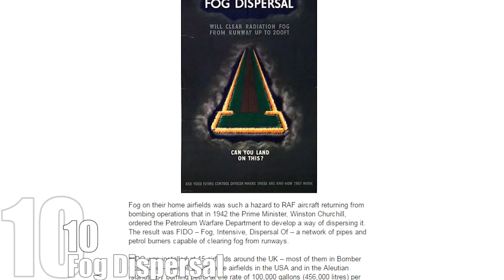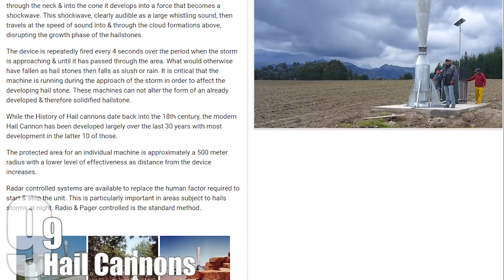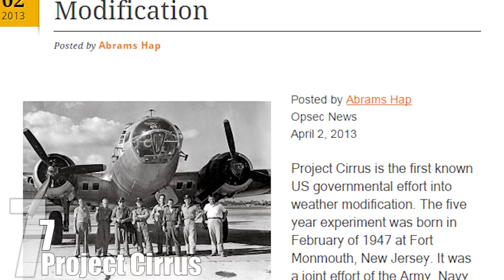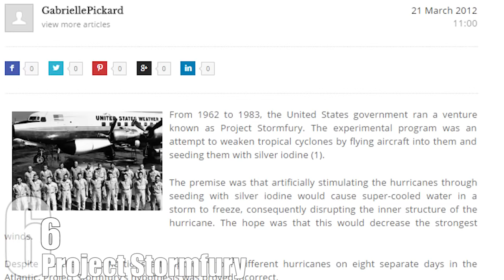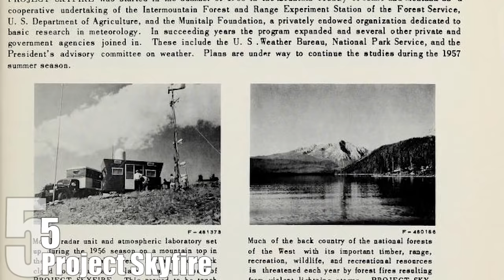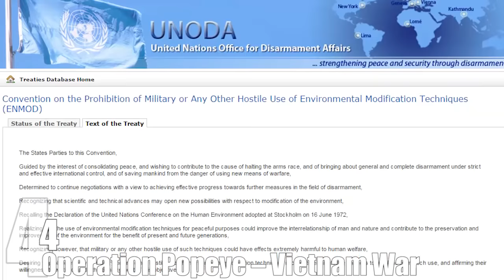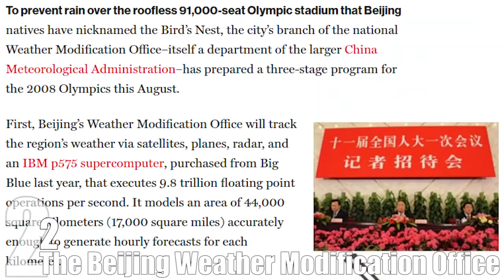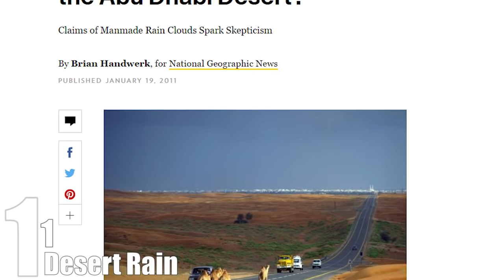People Who Tried to CONTROL the WEATHER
We have to realize that weather, in all its forms, has influenced and shaped humanity in every conceivable way. The weather and the surrounding environment (which is also shaped by weather) has influenced language in every part of the world, how people built the houses and shaped their societies, what they ate, and the way that they dressed for centuries. Whole religions were formed as a sort of answer to the meteorological events happening all around. And it’s not inconceivable that people throughout history have tried, or at least thought about, controlling the weather.

Coming up:

10. Fog Dispersal
9. Hail Cannons
8. Cloud Seeding
7. Project Cirrus
6. Project Stormfury
5. Project Skyfire
4. Operation Popeye – Vietnam War
3. Black Rain in Belarus
2. The Beijing Weather Modification Office
1. Desert Rain